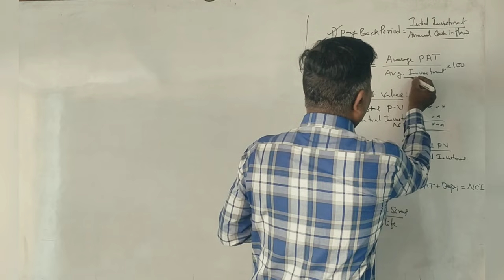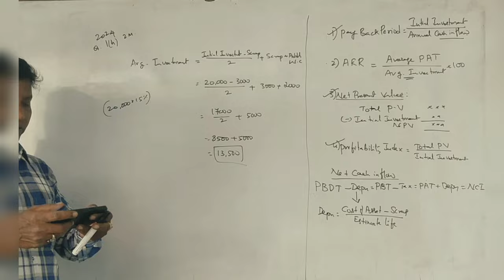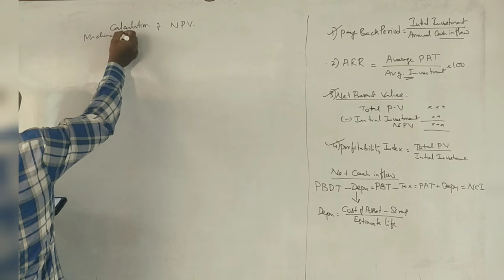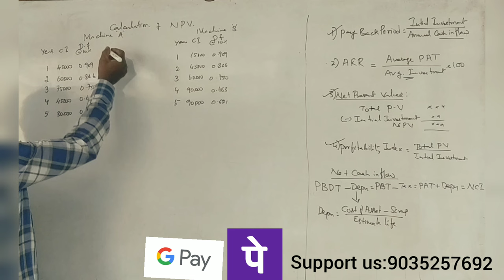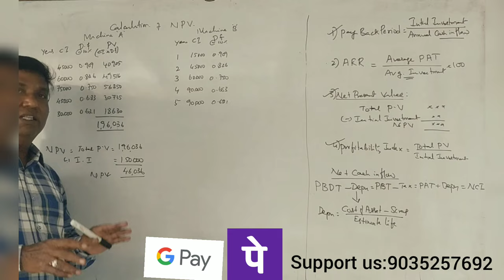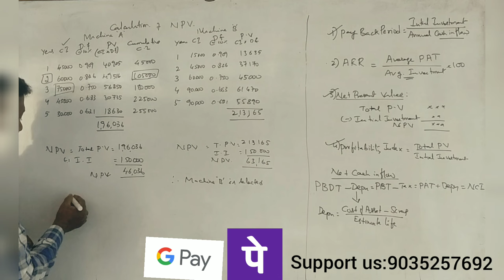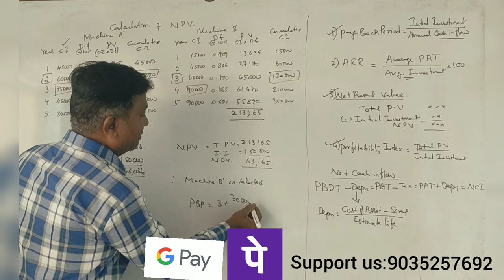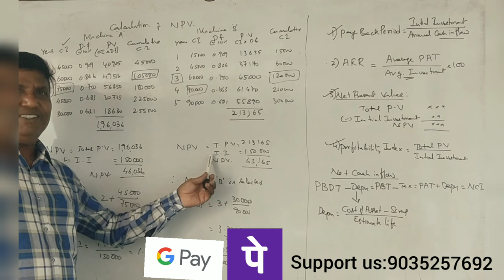FM (5th Sem B.Com NEP Syllabus) - Investing Decision - 2024 Question Paper 2 Marks & 12 Marks